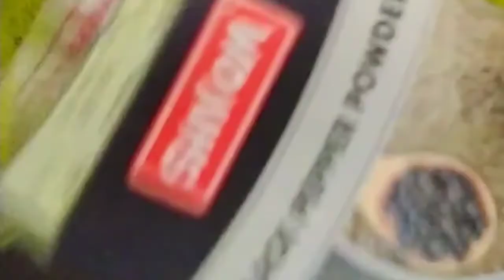aaj krenge 😜gr k saare kaam🥳 Ramu 🔥kaka(gopal) 🤔es k per 🧐ko kya huva☹️😥